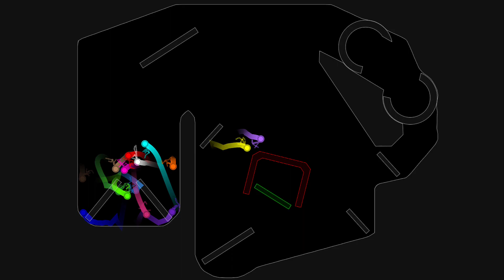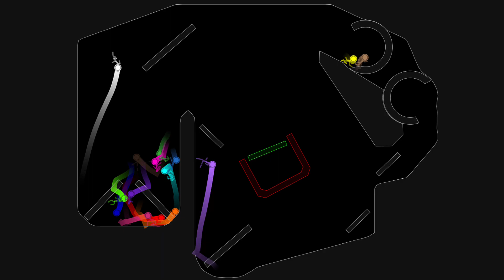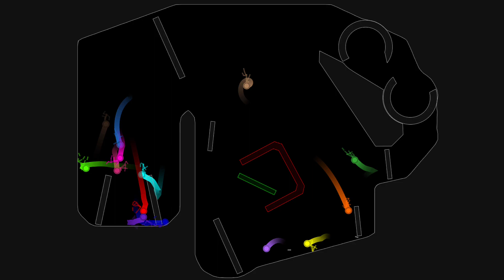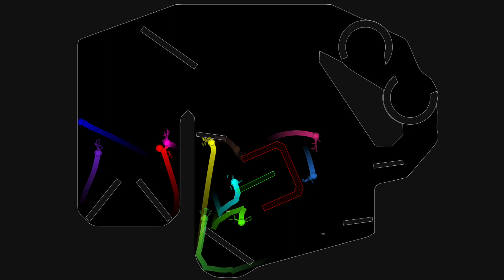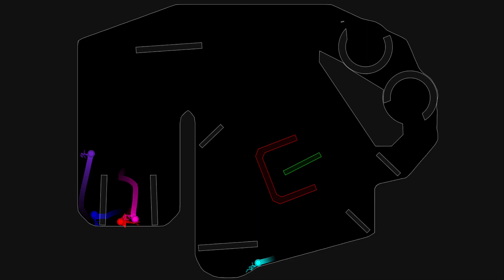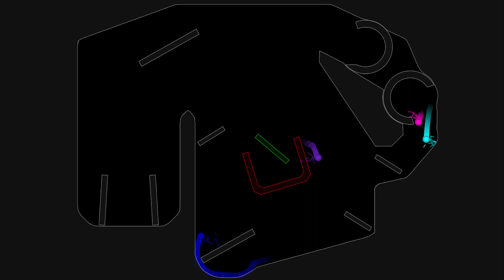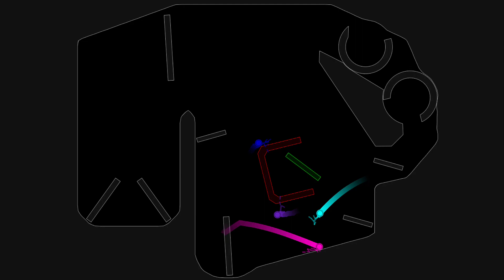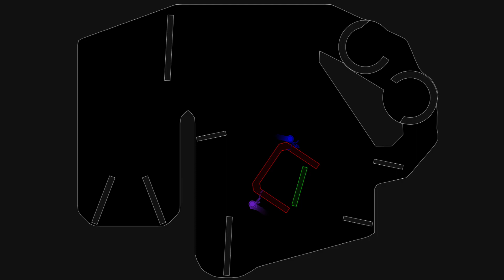Stickman RTTB 68 Run Race ASRM in Algodoo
[Music]

1.

2.

3.